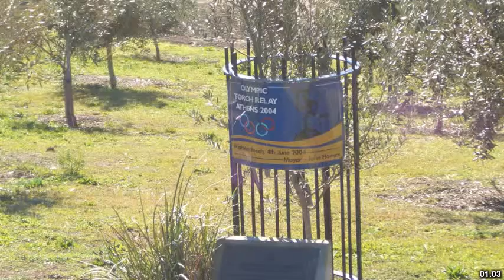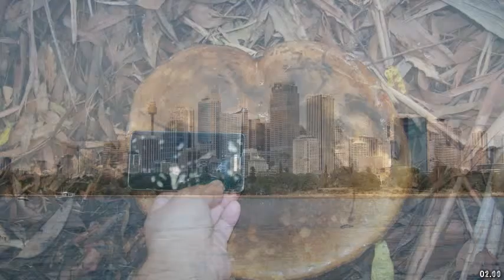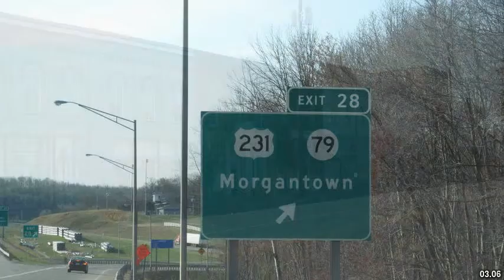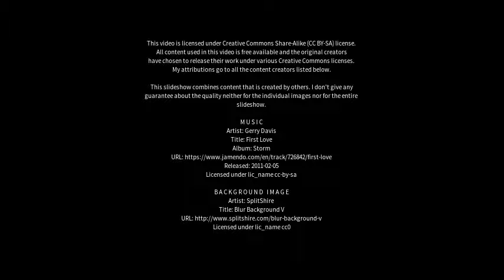Best places to visit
Best places to visit - Bardwell Valley (Australia) Best places to visit - Slideshows from all over the world - City trips, nature pictures, etc.